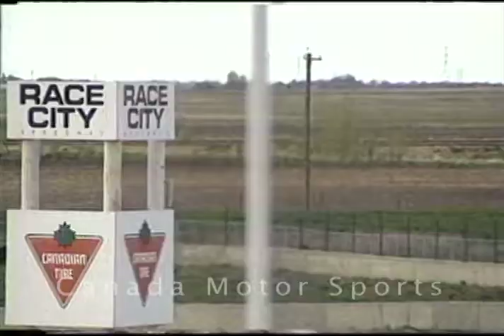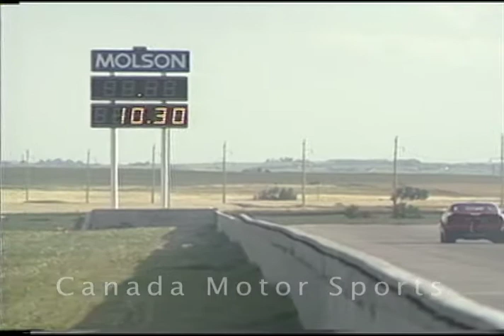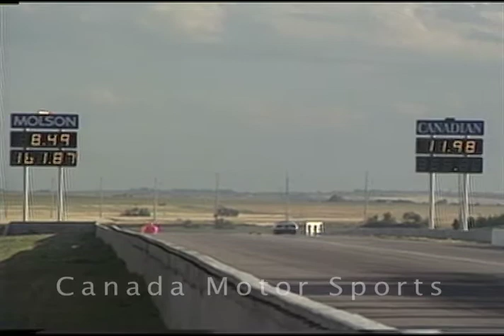CMS 37 - Quarter Mile of Thunder - Wild drag racing action 1989-92 (pt 4/8)- Calgary, AB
CanadaMotorSports - Quarter Mile of Thunder - Wild drag racing action 1989-92  - Calgary, AB (pt1/8)

I produced this feature length video back in 1993. It's pretty much historic now given some twenty years has passed. Voiced by the one and only Jim Parsons, a veritable walking encyclopedia of drag racing knowledge and a great guy.

You'll see everything from nostalgia and ShoeBoxes to Funny-Cars, Top-Fuel rails, Fuel Altereds, Drag-Bikes, Comp-Eliminator, early Pro-Mods to Jet-Cars

Of note - Part 5 includes Randy White's infamous 1991 crash of the last race of the season at the top end aboard his rear engine Super-Comp dragster, a 143 mph crash he walked away from unscathed, thankfully.